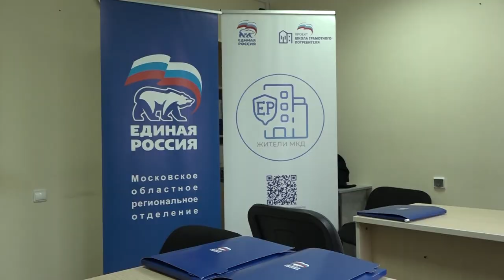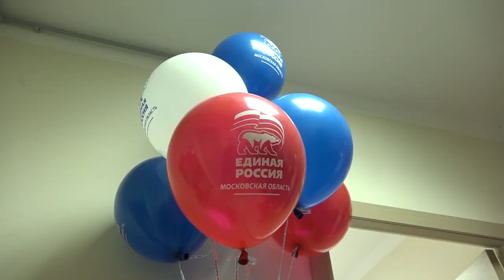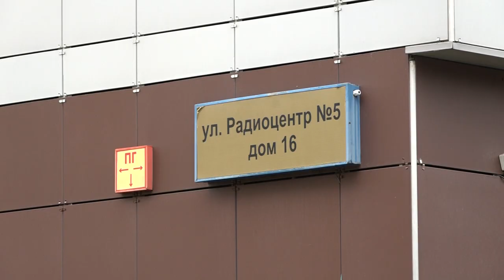На Чкаловской будут проводиться бесплатные юридические консультации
В рамках партийного проекта «Единой России» «Адвокаты Подмосковья – жителям» бесплатные юридические консультации будут проводиться в микрорайоне Чкаловский на улице Радиоцентра в доме 16.